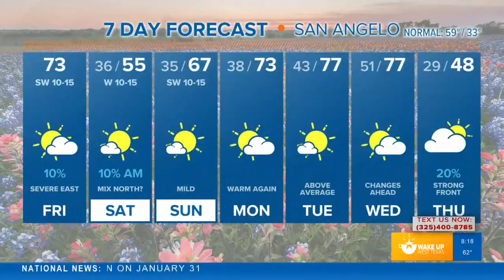FORECAST: Significant severe threat east on Friday, staying windy in West Texas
Tornadoes possible in parts of central and eastern Texas this evening. Flurries possible early Saturday morning. Meteorologist Joe DeCarlo breaks down the threat.